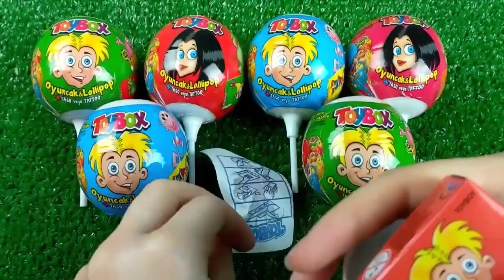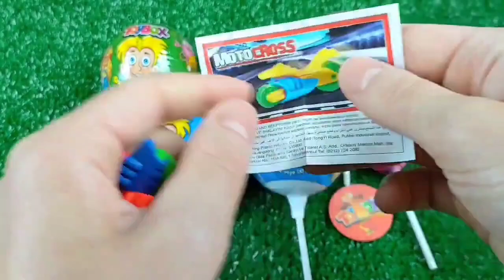ASMR Mukbang 두찜 신메뉴 스팸부대 찜닭먹방 떡볶이 튀김 치즈볼 Spicy Noodles Tteokbokki Chicken Eating.I HIU 하이유,candy